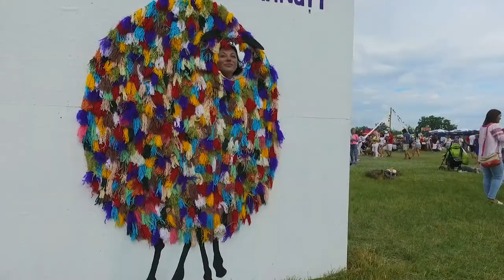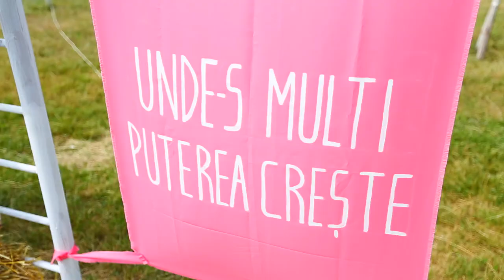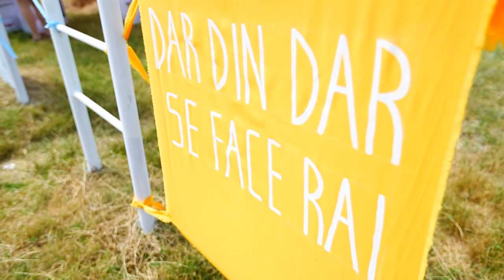IA MANIA FESTIVAL 2016 - DISCOVER MOLDOVA